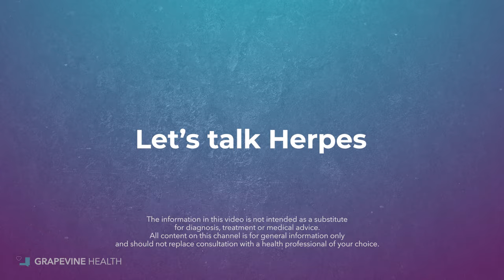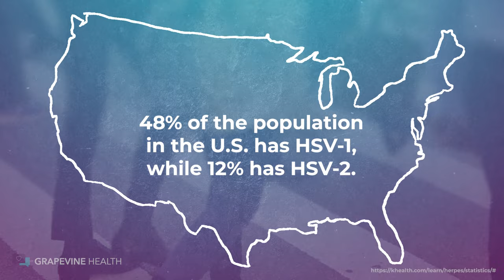Is There A Cure for Herpes?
Herpes can be confusing. What is the difference between HSV1 and HSV2? Can it be cured? How is it treated?
Dr. Lisa takes questions from the Grapevine Health community to answer common questions in this new installment of WhatTheBodyDo.
Welcome to the new Grapevine Health channel - your home for relatable, trustworthy health information. We know health information can be overwhelming and confusing so our goal is to make learning about your health fun, interesting and relatable.

*The information in this video is not intended as a substitute for diagnosis, treatment, or medical advice. All content on this channel is for general information only and should not replace consultation with a health professional of your choice.*